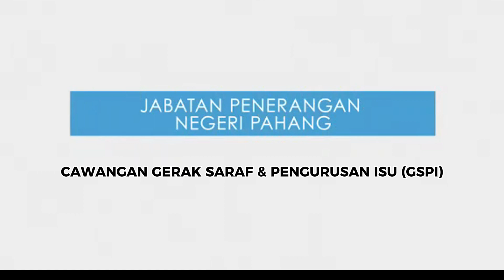KAJIAN PENDAPAT AWAM MALAYSIA MADANI JABATAN PENERANGAN NEGERI PAHANG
Konsep Malaysia MADANI telah diusulkan oleh Perdana Menteri Malaysia, YAB Dato' Seri Anwar Ibrahim, pada Januari 2023 sebagai usaha mengemudi serta mengangkat semula martabat dan kegemilangan negara di persada dunia berteraskan enam nilai teras, iaitu: (1) KeMampanan; (2) KesejAhteraan; (3) Daya cipta; (4) HormAt; (5) KeyakiNan; dan (6) Ihsan. Malaysia MADANI digambarkan sebagai suatu panduan serta ikhtiar secara bersepadu dan holistik untuk menjadikan segala dasar dan pelaksanaan di Malaysia lebih manusiawi yang sentiasa ditambah baik menerusi musyawarah dan maklum balas rakyat.

Bagi tujuan ini, pandangan sebagai rakyat Malaysia adalah sangat diperlukan bagi tujuan menambah baik dan merancang hala tuju negara yang lebih menyeluruh. Soal selidik berkenaan mengambil masa selama 10-15 minit sahaja. Segala maklumat dan data yang anda salurkan adalah SULIT dan hanya akan digunakan bagi tujuan kajian ini sahaja. Jika mempunyai sebarang pertanyaan lanjut mengenai borang soal selidik atau ingin memberikan maklum balas mengenai kajian, sila e-mel kepada Jabatan Penerangan Malaysia, Kementerian Komunikasi di alamat: , atau menghubungi nombor di talian: 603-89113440.

Editor : Izzat Abd Rahman
Video : Jabatan Penerangan Negeri Pahang